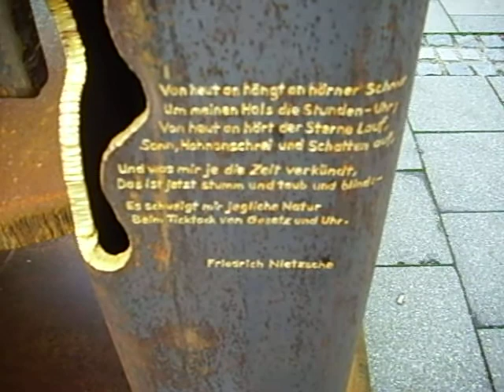giovanni agnelli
war ein mächtiger